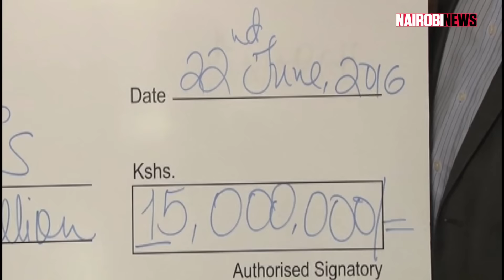NAIROBI NEWS BULLETIN: 23RD JUNE 2016